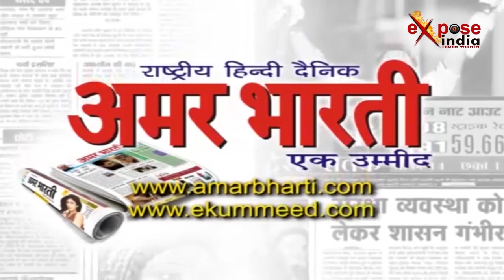सहारनपुर में युवक ने कसम देकर दिया युवती को ज़हर,हुई मौत । Love poison Case Deoband UP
In Soharanpur, Uttar Pradesh, a sensation was struck when a woman's poison was found to be eaten ... Actually, this whole case is from the village of Sanpur village of Deoband Kotwali area ... It is being told that the young woman does not eat poison herself but rather A young man in the neighborhood had poisoned the mother by swearing. The police reached the spot where the girl was admitted to the hospital where the doctors declared her dead ... the police has filed a case against the accused and has gathered in the investigation .